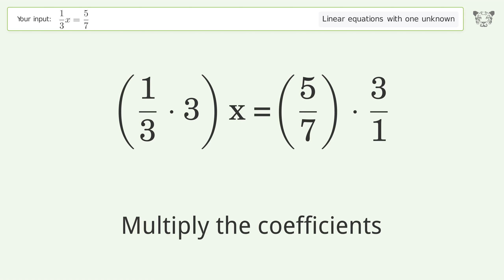Solve 1/3x=5/7: Linear Equation Video Solution | Tiger Algebra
Struggling with 1/3x=5/7? Watch our step-by-step video on Tiger Algebra to master this linear equation effortlessly. Also check out for more tips and tricks for dealing with linear equations with one unknown